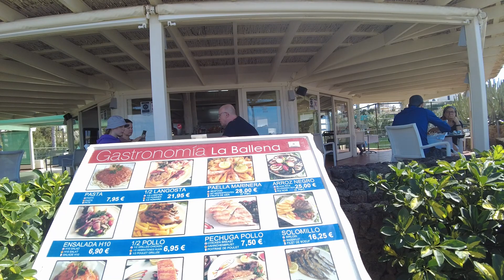Returning to Tenerife & Enjoying a Relaxing Walk on Playa de Las Americas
Unwind, relax, and rejuvenate as I return to Playa Las Americas in Tenerife. Join me on this virtual adventure as I take you on a picturesque walk along the beach, basking in the warmth of the sun and the refreshing sea breeze.

See the latest polls and posts on my community tab